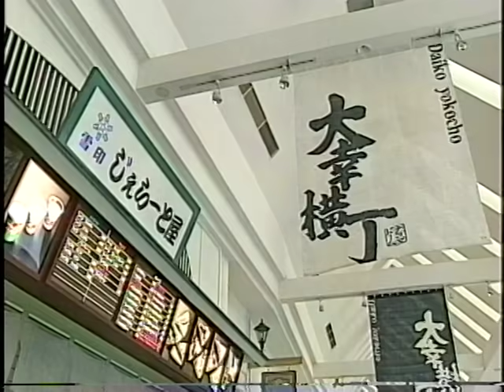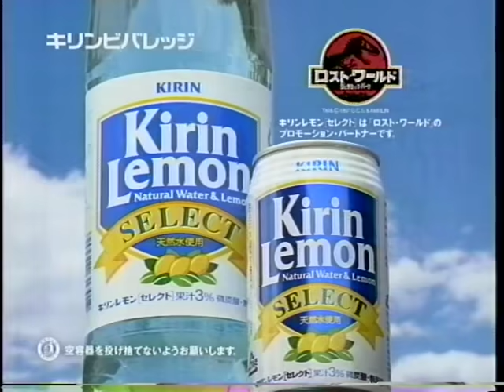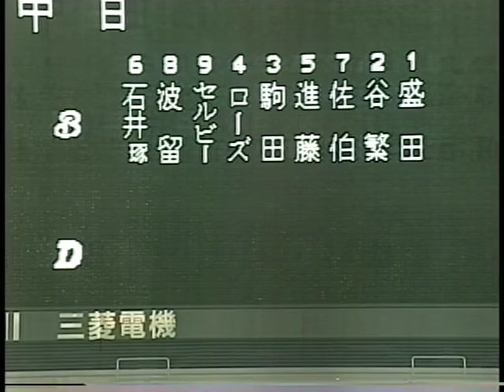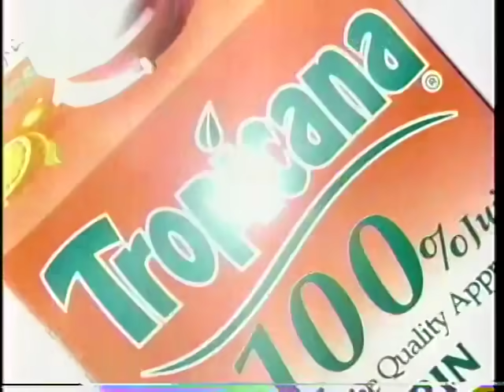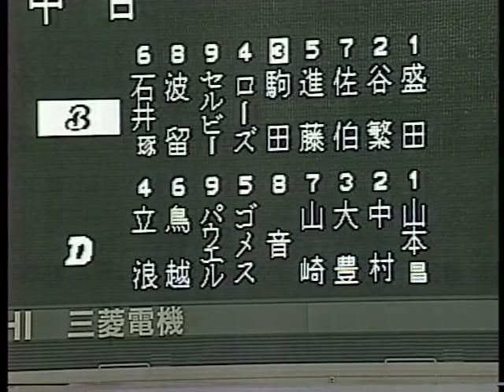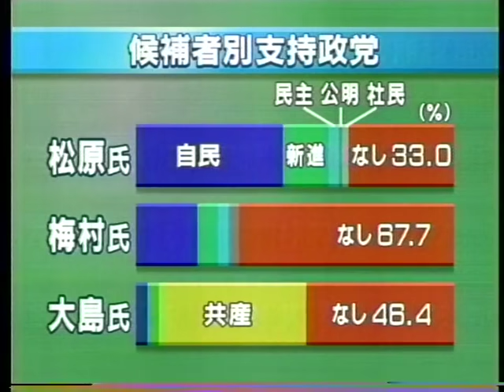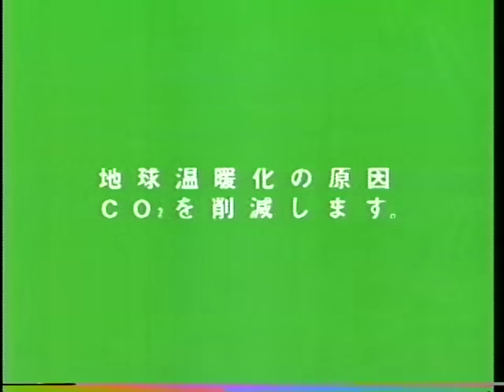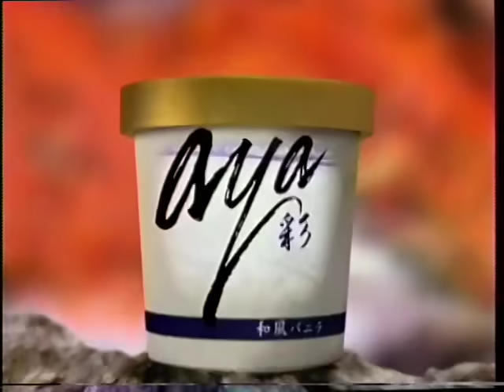1997.4.4 ドラゴンズ開幕スペシャル ドームで夢満開！～まもなくプレイボール～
ナゴヤドーム最初の公式戦